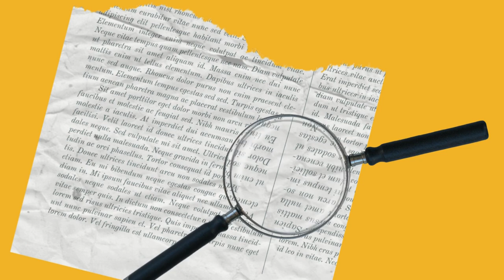Ep 1. A Starry Adventure 🌟 | Learn about constellations and make a DIY telescope 🔭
Join the Planet Play Pals on Episode 1: Learn about Constellations, an exhilarating adventure through the stary night sky. Perfect for our young astronomers, this episode takes you on a fun-filled ride to learn about constellations, stars and planets. 🚀✨

🌌 We're exploring the dazzling Orion constellation, uncovering its ancient story, and learning why it's one of the most famous star patterns in the sky. Get ready to meet the mighty hunter Orion!

🔭 But that's not all! After our celestial exploration, we're getting crafty by showing you how to make your very own telescope at home! Follow along as we gather simple materials and step-by-step instructions to bring the wonders of the night sky right to your bedroom.

👩‍🚀 Educational and entertaining, 'Orion's Quest' is packed with fascinating facts, engaging animations, and interactive questions to keep our little pals learning and laughing.

👇 Check below for a list of materials needed for our DIY telescope project:
Cardboard/corrugated paper
2 Magnifying glasses, a pair of eyeglasses
Strong glue
Sticky tape
Scissors

0:00 Intro
1:02 Episode 1: The Mystery of the Vanishing Stars
2:52 Kwame's Starry Tales: The Story of Orion
5:05 Anika's Gadget Show: Exploring the Universe with a Telescope
9:45 Outro